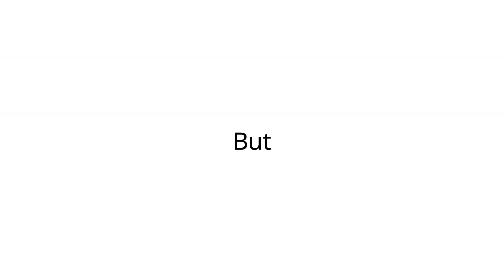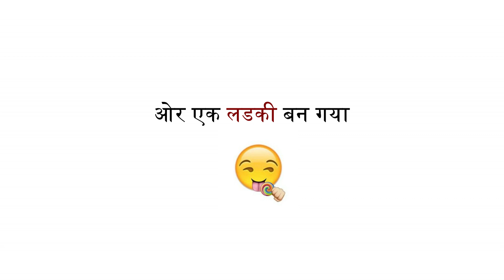holi special vlog - suraj shinde - today i invented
NOTE :*
 मुझसे बात करणी है ???
चाय पे चर्चा कर सकते है
1.    10 रु मे 10 min बात कर सकते है तब तक चाय खात्म कर लुंगा
2.    अगर बात लांबी चलेगी तो coffee पिलानी होगी 50 वाली आधा घंटा होगा coffee brake
3.    या फिर 100 रु मे खाणे पे मिलते है घंटे भर मस्त बात करेंगे

और अगर अपने भाई के लिये चाय खरीदणे के भी पेसे नही है,
तो मेरे पास भी बात करणे के लिये वक्त नही है
पेसे google pay से भेजणा 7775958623 पर और screenshot whatsapp कर देणा
अपना वक्त बता दुंगा problem लेके तयार रेहेना

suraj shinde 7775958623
or visit
घर आओ यार
At post, Shingoli,
Near Bus Stop
Ta, Dis, Osmanabad - 413501,
maharashtra, India.

Vlog:- Holi Special With My Family || Ruchi Lifestyle|| - YouTube
:youtubewatch?v=uqmVZTnbBCg
Video for holi special vlog▶ 29:03
20 hours ago - Uploaded by Ruchi Lifestyle
Hello friends wele to my channel "Ruchi Lifestyle" Today Special Vlog: Holi Special With My Family I
Happy Holi 2018 VLOG DIML MyMissAnand - YouTube
:youtubewatch?v=mYtnGaMlnbY
Video for holi special vlog▶ 11:31
Mar 6, 2018 - Uploaded by MyMissAnand

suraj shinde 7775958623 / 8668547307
or visit
ordor pvt. ltd.
At post, Shingoli,
Near Bus Stop
maharashtra, India.

description is only for SEO

Our Holi Special Lunch Routine 2019 || Indian Vlogger Soumali
:youtubewatch?v=-2DO3BpOPXo
Video for holi special vlog▶ 20:56
4 days ago - Uploaded by Indian Vlogger Soumali
BURA NA MANO HOLI HAI  5 SAAL BAAD YEH BANAYA  !!! HINDI VLOG 2019 - Duration
Holi special vlog - YouTube
:youtubewatch?v=2zwKwNyEdLE
Video for holi special vlog▶ 4:44
4 days ago - Uploaded by Rangamancha Axom
Holi Preparation Vlog 2019 | Special Tasty Dish For Holi | Indian Mom
:youtubewatch?v=jl_hx1pvook
Video for holi special vlog▶ 22:29
5 days ago - Uploaded by Indian Mom Studio
Hi All, This Holi, I prepared lots of sweets Sharing the recipes of all the sweets I made in this vlog Hope you
Ye Holi Inhone Mereliye Bana Di Bahut Special - YouTube
:youtubewatch?v=9eP8nyXP2gw
Video for holi special vlog▶ 19:56
15 hours ago - Uploaded by Vlogs with Divya
Wow and awesome holi masti vlog sweet and cutie pie divya di and hello and ilove you sweet and
It was AMAZING !! Holi DIML VLOG MyMissAnand - YouTube
:youtubewatch?v=DACCNEgI5vE
Video for holi special vlog▶ 9:11
Mar 7, 2018 - Uploaded by Shruti Arjun Anand
:youtubewatch?v=4i0SrKhPpkQ
Video for holi special vlog▶ 2:53
5 days ago - Uploaded by Sapan With Sagar
Holi 2075 at Bento Lounge & Bar  Holi Special Vlog Sapan With Sagar Loading Unsubscribe from Sapan
Holi Special Vlog 2018 || Indian Festival Vlog || Indian Mom Studio
:youtubewatch?v=TVgvpwZjSOo
Video for holi special vlog▶ 16:51
Mar 3, 2018 - Uploaded by Indian Mom Studio
Holi Special Vlog 2018 || Indian Festival Vlog || Indian Mom Studio ❤ ❤ ❤ LIPSTICK :- wearing
HOLI MAY DAUGHTER NE BANAYA SPECIAL RECIPE  - YouTube
:youtubewatch?v=MNcCDQ2p26Q
Video for holi special vlog▶ 23:37
3 days ago - Uploaded by Maitreyee's Passion
Published on Mar 22, 2019 MUST WATCH VLOG: :youtubeNKIHrcaDLzs My INSTAGRAM:
Searches related to holi special vlog
my miss anand diwali vlog

my miss anand 2017 video

my miss anand christmas

happy birthday papa my miss anand

miss anand channel

anantya anand school

my miss anant

my miss anand my miss anand

*NOTE :*
1.    10 रु मे 10 min बात कर सकते है तब तक चाय खात्म कर लुंगा
2.    अगर बात लांबी चलेगी तो coffee पिलानी होगी 50 वाली आधा घंटा होगा coffee brake
3.    या फिर 100 रु मे खाणे पे मिलते है घंटे भर मस्त बात करेंगे

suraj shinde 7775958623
or visit
घर आओ यार
At post, Shingoli,
Near Bus Stop
maharashtra, India.